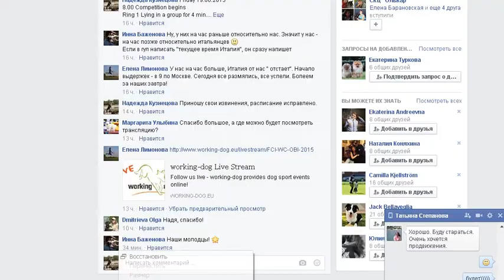World Championship Obedience Fedorova Desh part 2